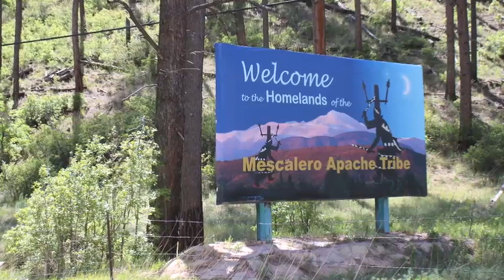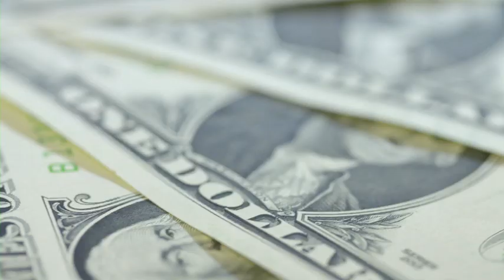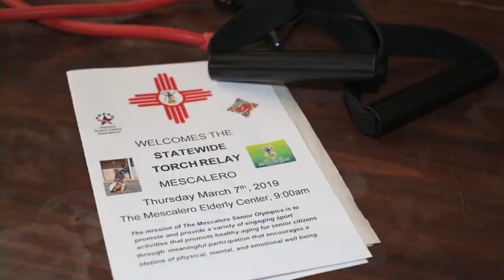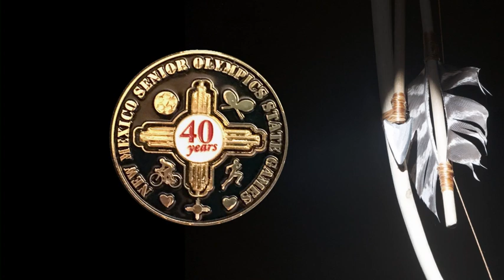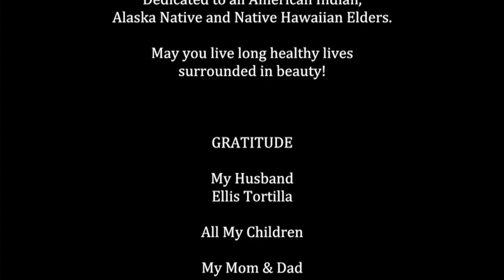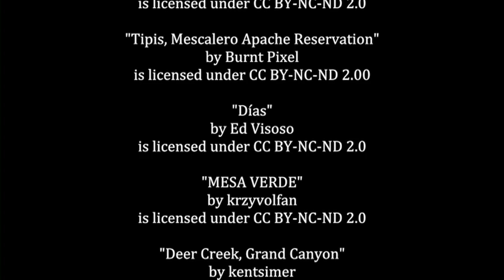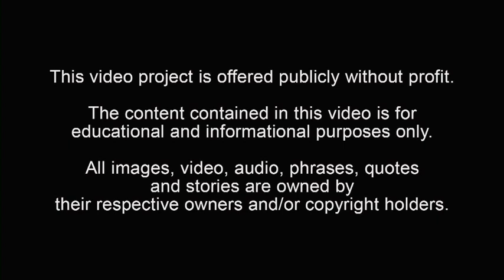Native American Elder Shares Her Journey to the National Senior Games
82-year-old Nina Tortilla of Mescalero, New Mexico, who is Apache and Navajo, tells her story of growing up on the reservation, what she learned from her grandparents, and how she started competing in the New Mexico Senior Olympics and National Senior Games.